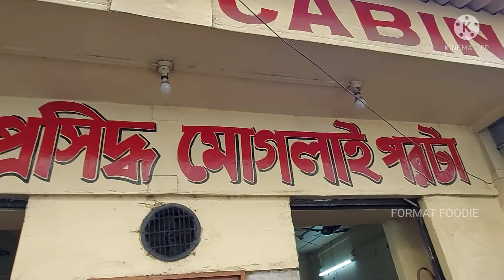Kolkata Famous Mughlai Paratha || দেশি মুরগির ডিম দিয়ে মোগলাই পরোটা || Anadi Cabin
Hello my friends, welcome to another video.
This video is all about food review .